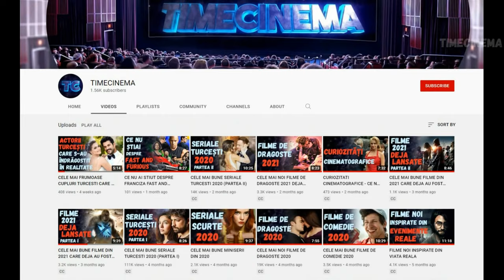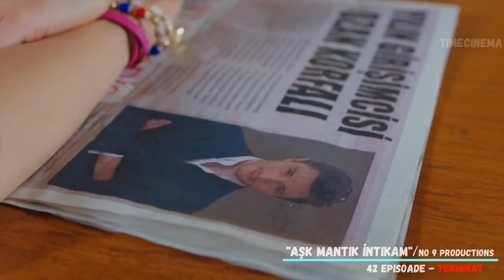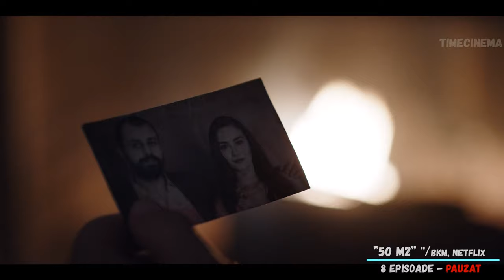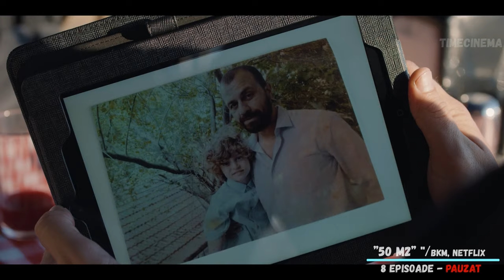CELE MAI BUNE SERIALE TURCEȘTI DIN ANUL 2021 vol 1 din 3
Astăzi vreau să-ți prezint o listă de seriale turcești începute dar unele chiar și terminate, în anul 2021. TOATE producțiile prezentate sunt subtitrate în română și pot fi găsite pe Internet.  Deoarece seriale sunt multe lista va fi împărțită în câteva părți.